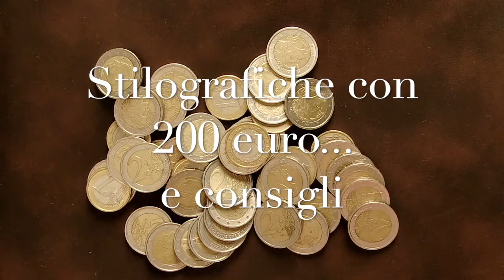Stilografiche entro i 200 euro - quale comprare ?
Stilografiche entro i 200 euro - quale compro ?
Stilograficart presenta recensioni e tutorial sui modelli più conosciuti di penne stilografiche ,carte, inchiostri, pennini in oro e flessibili, strumenti di scrittura ed accessori, pennini per calligrafia ed altro ancora.
Marco Chiari analizza e commenta prove comparative, test di scrittura, calligrafia artistica dei migliori marchi pelikan Pilot Sailor Pelikan Omas Falcon Montblanc Aurora Rhodia